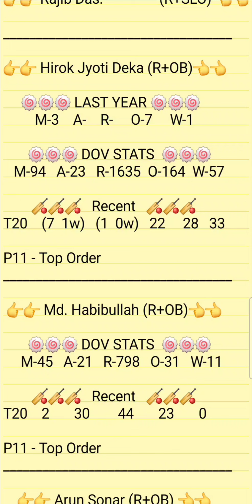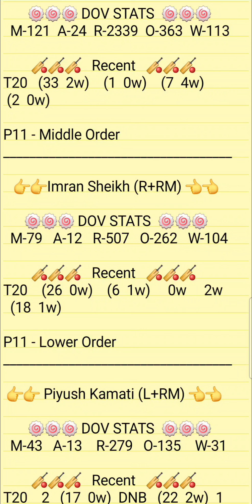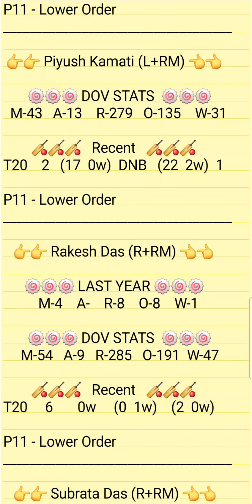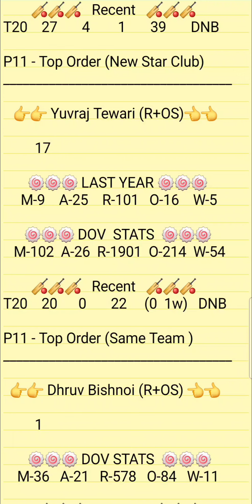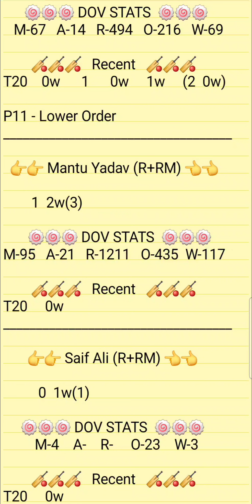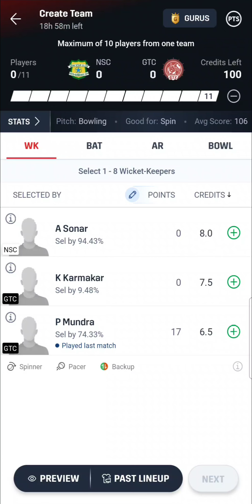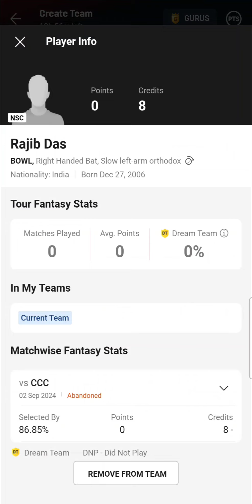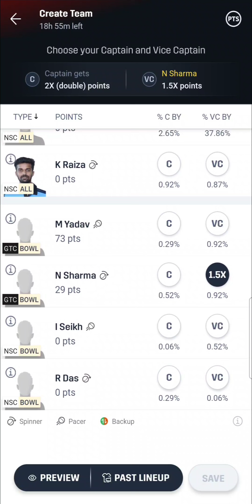NSC VS GTC Dream11 Prediction | NSC VS GTC Assam Pride Cup T20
1.ABOVE VIDEO IS BASED ON MY OWN RESEARCH AND ANALYSIS, NOBODY IS FORCED TO PLAY OR BELEIVE IN MY VIDEOS, GO WITH YOUR INSTINCT

2. DREAM11 TAKES GREAT CARE TO COMPLY WITH ALL CENTRAL AND STATE LEGISLATION IN INDIA TO ENSURE THAT USERS ARE FULLY PROTECTED.

PITCH REPORT
MATCH PREDICTION